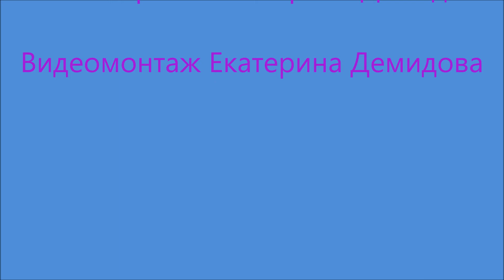Наши песни Душе не нужно больше ничего Музыка Голос Борис Маусумбаев Стихи Екатерина Демидова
Наши песни Душе не нужно больше ничего Музыка Голос Борис Маусумбаев Стихи  Екатерина Демидова Монтаж Екатерина Демидова